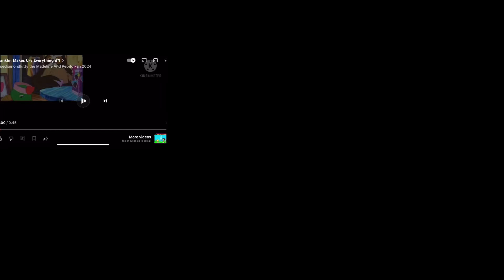Franklin Makes Cry Everything d’2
For ​⁠​⁠@bluediamondkitty3346.

Oh No! Franklin Made Himself, Talulah, Madeline, Pepito, Milly, Hamilton, Little Bear, Emily, Mitzi, Owl, Cat, Caillou, Zo and Freddy Cry.

This Video is Set as Not Made for Kids!